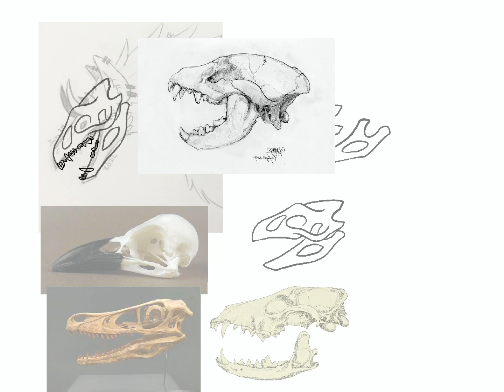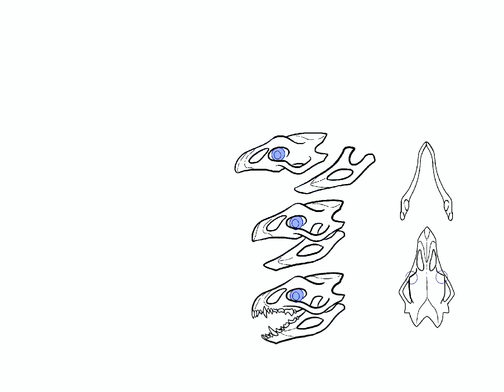Skull study, Lazarus Taxa (character)